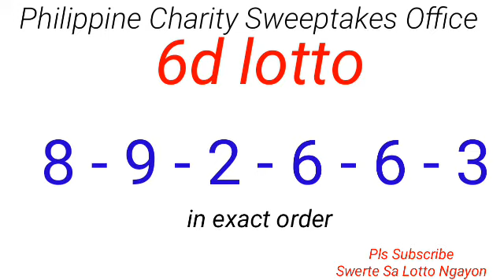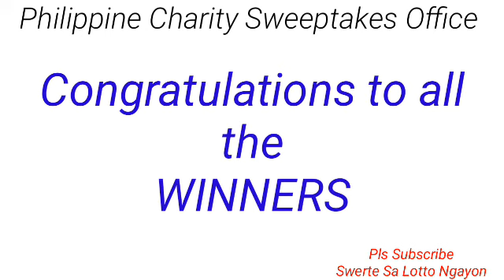PCSO LOTTO RESULT 9PM DRAW TONIGHT August 18, 2022 6/49 6/42 6D 3D 2D